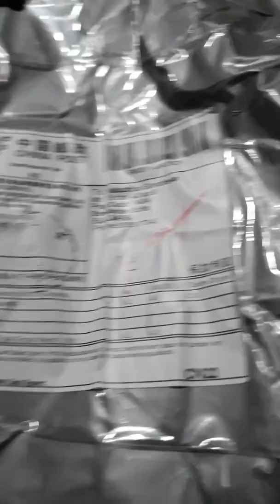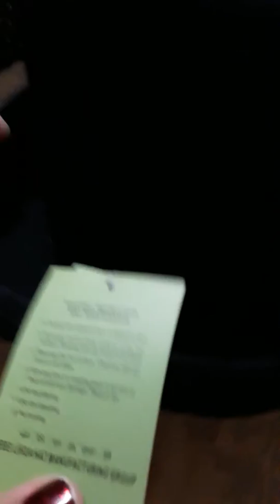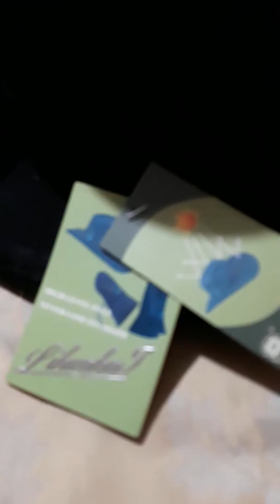How my Top Hat Cylinder came crushed from china